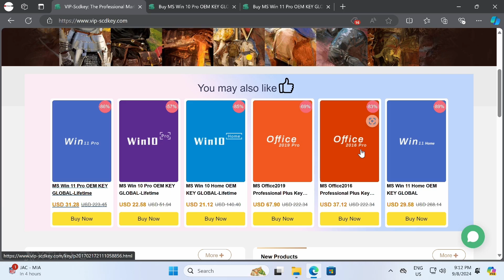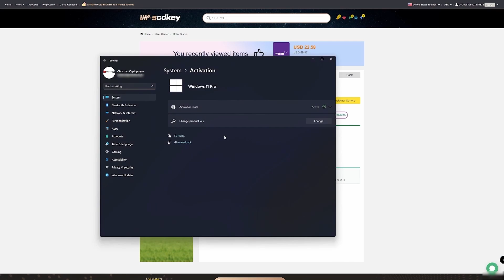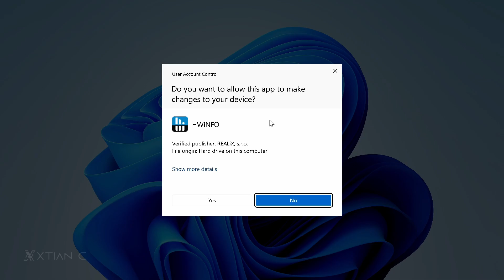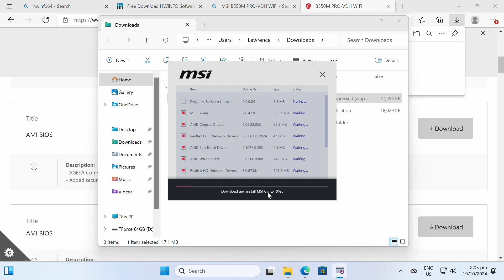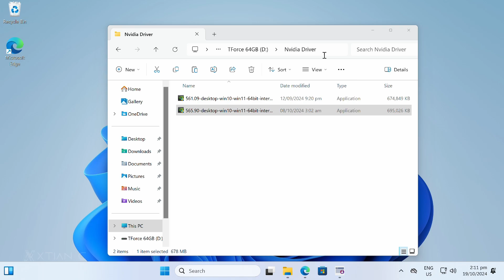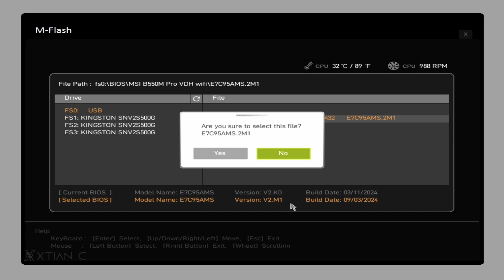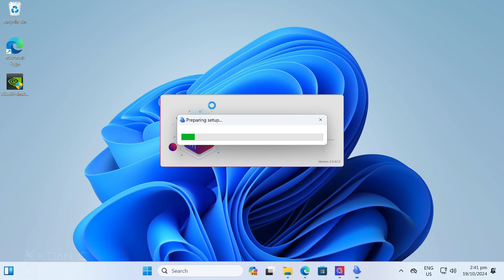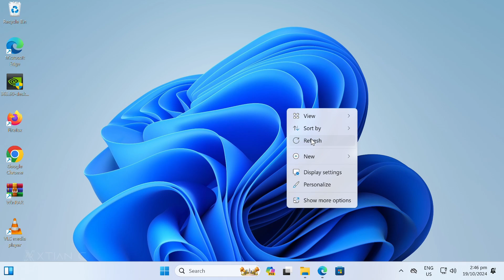Paano mag-SETUP sa MSI Motherboard pagkatapos mag-install Windows -DRIVER Intallation & BIOS Update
Paano mag-SETUP sa MSI Motherboard pagtapos mag-install Windows -DRIVER Intallation & BIOS Update

Credits:
Shot and Edited by
Xtian Capinpuyan
*For Commision PC builds inquire here*
*Tags*
Gaming Setup
Personal Computer
Gaming Computer
Editing PC
RGB PC build
Workstation PC
Workstation PC Build
Streaming PC
Streaming PC Build
Rendering PC
Timelapse PC build
PC build
Gaming Setup
DIY PC build
PC DIY